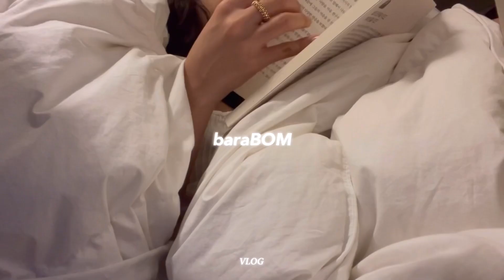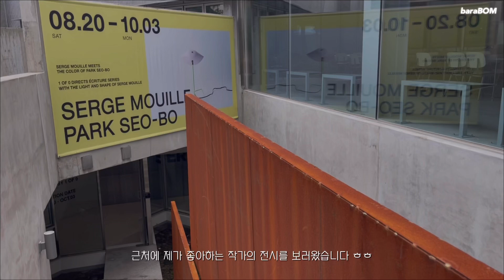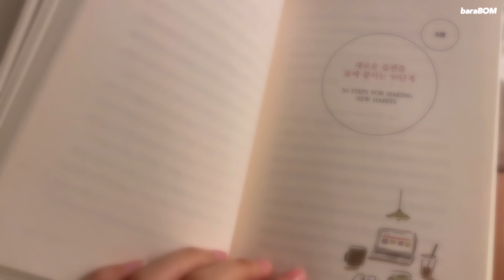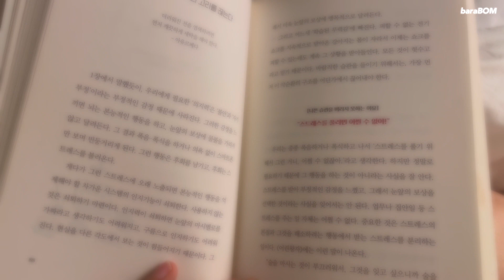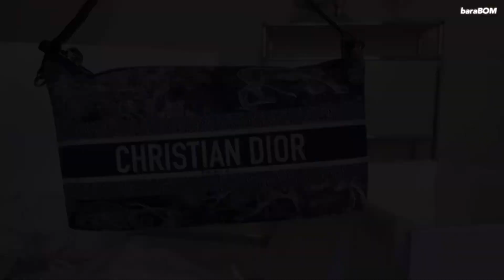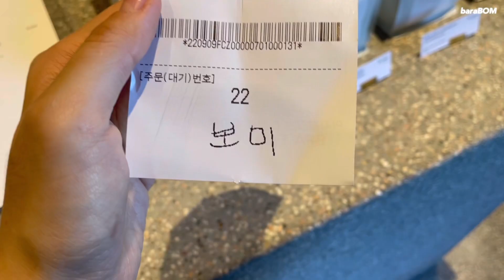Eng)한남동 새댁 일상 vlogㅣ디올 신상 가방 언박싱⭐️ 뉴발란스 운동화, 박서보 전시, 청담 맛집, 가족 단골 맛집 공개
안녕하세요:) 봄이에요🌸
저번에 올리지 못한
디올 신상 가방 언박싱을 드디어 찍었습니다 ㅎㅎ

그리고 제가 좋아하는 박서보 작가님 전시도 다녀오고
이번주고 맛있는것 많이 먹으며 보낸것 같아요:)

오늘도 영상 보러 와주셔서 감사해요✨
좋은 주말 되세요~!!